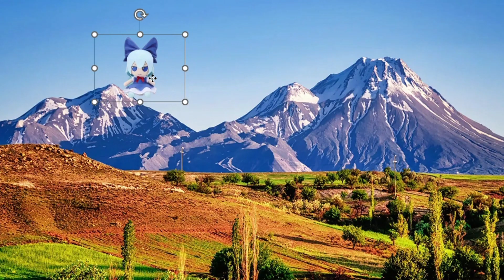cirno fumo vs hand grenade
whos gonna win?